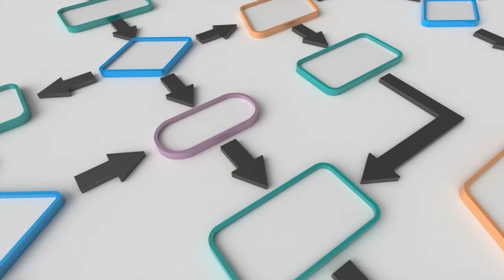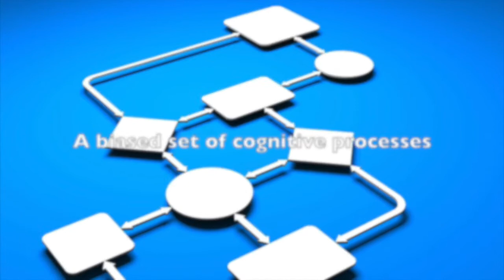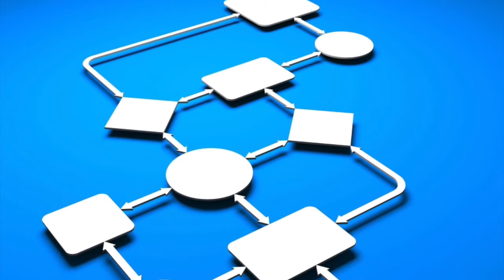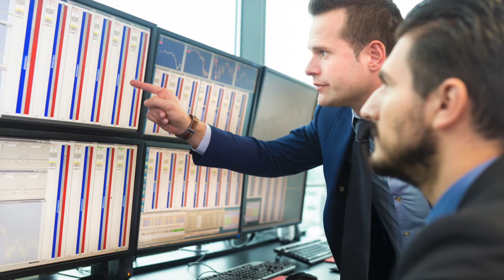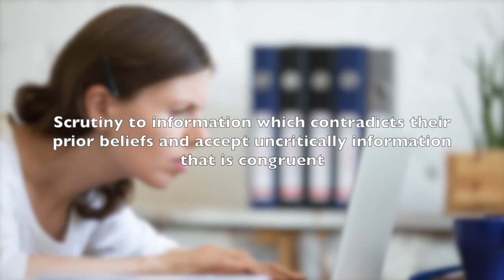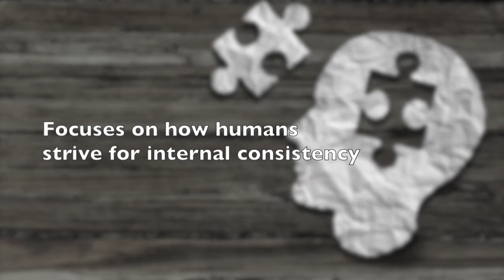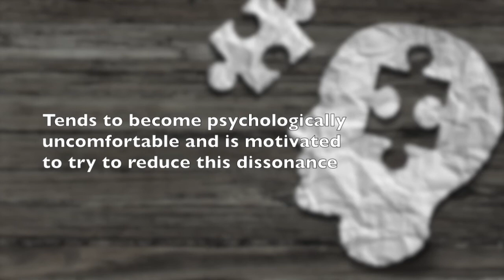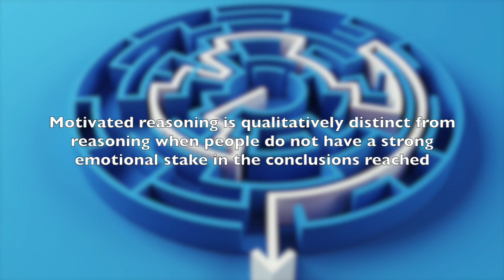Motivated Reasoning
Motivated reasoning is reasoning based upon subjective motives that condition the cognitive processes of the individual towards generating conclusions that endorse the maintenance or attainment of the subjective motives of the individual.